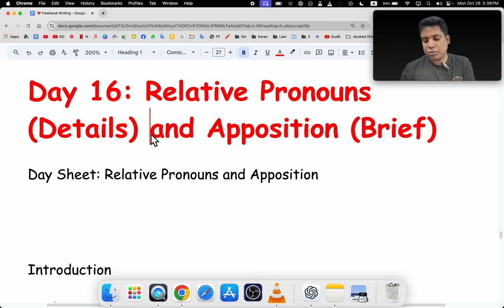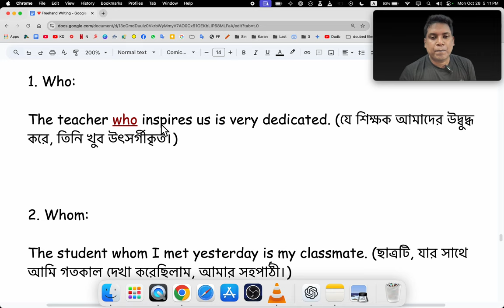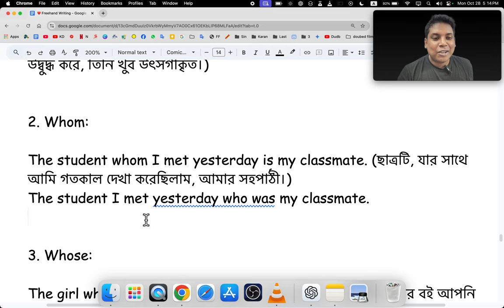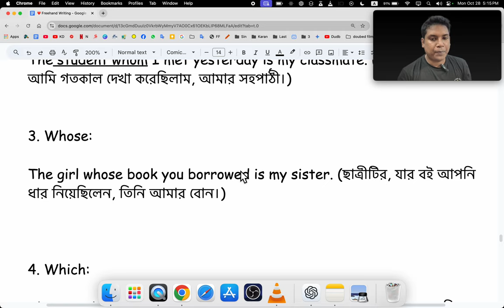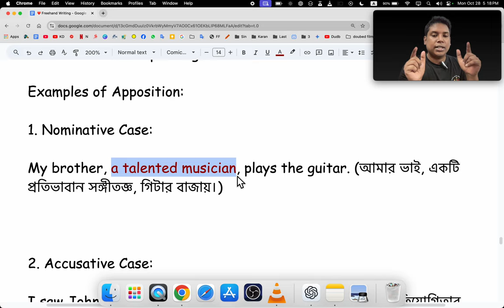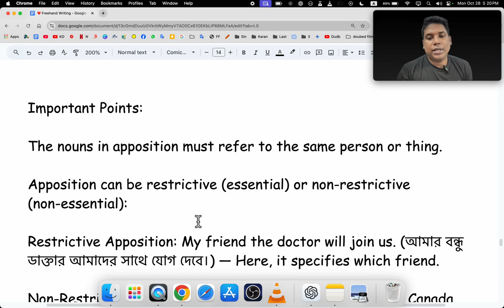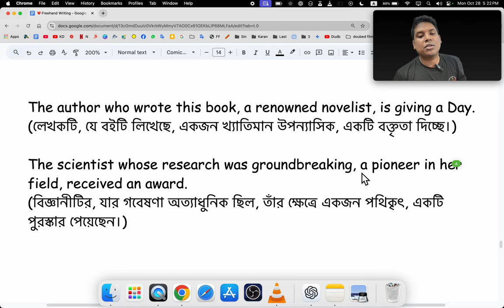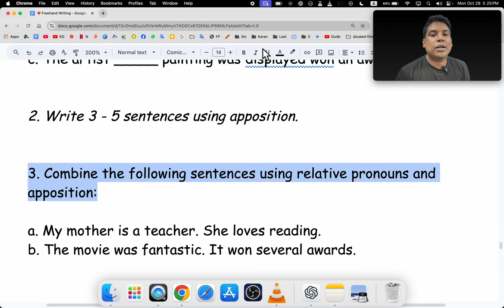Freehand Writing Day 16 | Learn with Palash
Description টা দেখবে অবশ্যই।

বই,গাইড না থাকলেও চলবে।

কোর্স নিতে
যোগাযোগ

Day 16: Relative Pronouns (Details) and Apposition (Brief)

Day Sheet: Relative Pronouns and Apposition

Introduction

In this Day, we will explore two important grammatical concepts: relative pronouns and case in apposition. Understanding these elements will enhance your sentence structure and improve clarity in your writing.

1. Relative Pronouns (আপেক্ষিক সর্বনাম)

Relative pronouns are used to connect clauses or phrases to nouns or pronouns. They introduce relative clauses, which provide more information about a noun.

Common Relative Pronouns:

Who: Refers to people.
Whom: Refers to people (object of a verb or preposition).
Whose: Indicates possession.
Which: Refers to animals or things.
That: Refers to people, animals, or things (used in defining clauses).

Examples:

1. Who:

The teacher (ID) who (RP) inspires us is very dedicated. (যে শিক্ষক আমাদের উদ্বুদ্ধ করে, তিনি খুব উৎসর্গীকৃত।)

2. Whom:

The student whom I met yesterday is my classmate. (ছাত্রটি, যার সাথে আমি গতকাল দেখা করেছিলাম, আমার সহপাঠী।)

3. Whose:

The girl whose book you borrowed is my sister. (ছাত্রীটির, যার বই আপনি ধার নিয়েছিলেন, তিনি আমার বোন।)

4. Which:

The car which I bought last year is very efficient. (গাড়িটি, যা আমি গত বছর কিনেছিলাম, এটি খুব কার্যকর।)

5. That:

The movie that we watched last night was thrilling. (ছবিটি, যা আমরা গত রাতে দেখেছিলাম, এটি রোমাঞ্চকর ছিল।)

2. Case in Apposition (পদবিন্যাসে অব্যয়)

Apposition refers to the grammatical construction in which two noun phrases are placed next to each other, where one noun phrase explains or identifies the other. The nouns in apposition can be in different cases depending on their function in the sentence.

Examples of Apposition:

1. Nominative Case:

My brother, a talented musician, plays the guitar. (আমার ভাই, একটি প্রতিভাবান সঙ্গীতজ্ঞ, গিটার বাজায়।)

2. Accusative Case:

I saw John, the winner of the competition. (আমি জনকে, প্রতিযোগিতার বিজয়ী, দেখেছিলাম।)

3. Genitive Case:

The book of Sam, my best friend, is very interesting. (স্যামের বই, আমার সেরা বন্ধু, খুব আকর্ষণীয়।)

Important Points:

The nouns in apposition must refer to the same person or thing.

Apposition can be restrictive (essential) or non-restrictive (non-essential):

Restrictive Apposition: My friend the doctor will join us. (আমার বন্ধু ডাক্তার আমাদের সাথে যোগ দেবে।) — Here, it specifies which friend.

Non-Restrictive Apposition: My brother, a doctor, lives in Canada. (আমার ভাই, একজন ডাক্তার, কানাডায় বাস করে।) — This adds extra information.

3. Combining Relative Pronouns and Apposition (আপেক্ষিক সর্বনাম এবং পদবিন্যাস একত্রিত করা)

You can combine relative pronouns with apposition for more complex sentences.

Examples:

The author who wrote this book, a renowned novelist, is giving a Day.
(লেখকটি, যে বইটি লিখেছে, একজন খ্যাতিমান উপন্যাসিক, একটি বক্তৃতা দিচ্ছে।)

The scientist whose research was groundbreaking, a pioneer in her field, received an award.
(বিজ্ঞানীটির, যার গবেষণা অত্যাধুনিক ছিল, তাঁর ক্ষেত্রে একজন পথিকৃৎ, একটি পুরস্কার পেয়েছেন।)

Practice Exercises (ব্যায়াম)

1. Fill in the blanks with appropriate relative pronouns:

a. The person _____ called you is waiting outside.
b. I have a friend _____ travels a lot.
c. The artist _____ painting was displayed won an award.

2. Write 3 - 5 sentences using apposition.

3. Combine the following sentences using relative pronouns and apposition:

a. My mother is a teacher. She loves reading.
b. The movie was fantastic. It won several awards.

Answers (উত্তর)

1. a. The person who called you is waiting outside.
b. I have a friend who travels a lot.
c. The artist whose painting was displayed won an award.

2. Example Answers:

My sister, a brilliant student, always helps me with my homework.

I met Sarah, my childhood friend, at the park.

3. a. My mother, who is a teacher, loves reading.
b. The movie, which was fantastic, won several awards.

Conclusion

Mastering relative pronouns and case in apposition will allow you to create more complex and informative sentences. Practice these concepts regularly to improve your writing skills and clarity.

Extra Homework

Write a short paragraph (150-200 words) using at least three relative pronouns and three instances of apposition. Be prepared to share your work in the next class.